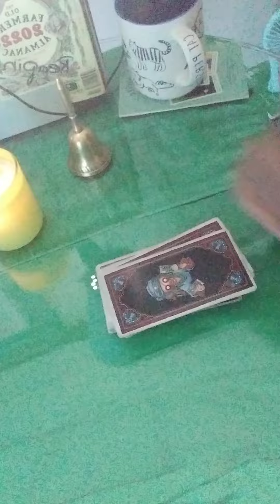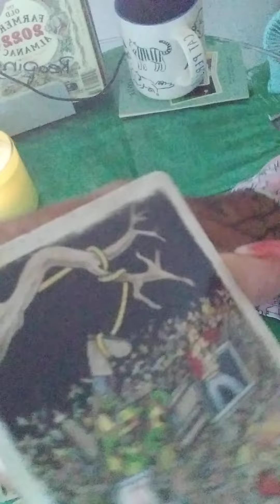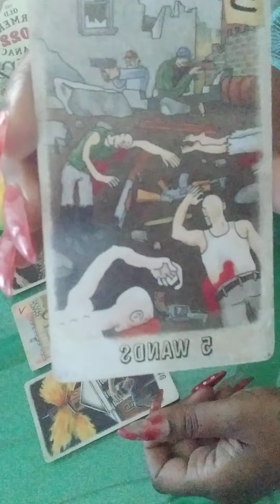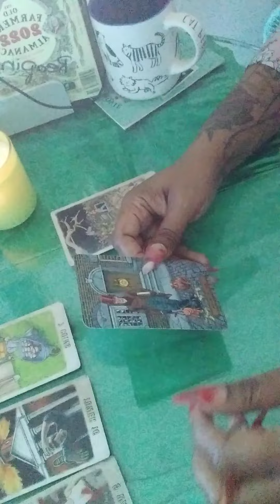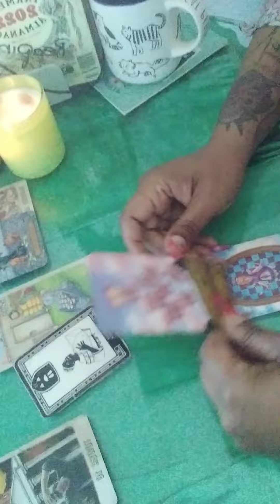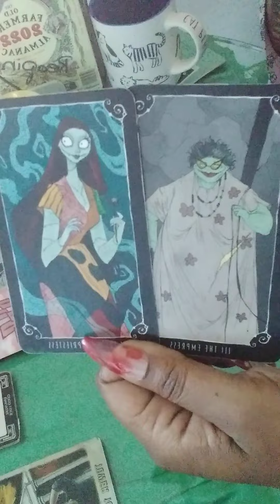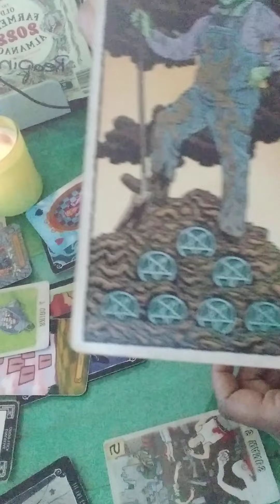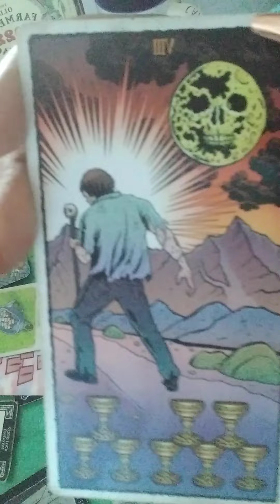Kiely Rodni 16 and missing tarot Read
I use  many decks among them are , The Spider Tikar deck, The Unicorn Oracle ,Romance Angels deck, Tarot in Wonderland by Barbara Moore. The Alice in Wonderland Oracle by Lucy Cavendish . The Enchanted Lenormand ,.Omegaland Deck and The Movie tarot, and The Beauty of Horror- Fear your Future Tarot by Alan Robert, and Edgar Allan Poe Tarot. ⛳🎯⛳⛳ When I ask Spirit to move away. It goes above the city or state to scan for energy. Also when we leave away from the time or date Spirit defaults to the present, unless directed other wise. It's like remote viewing but with Tarot Cards... it's spiritual sharades*.